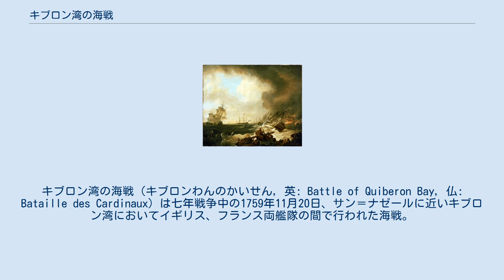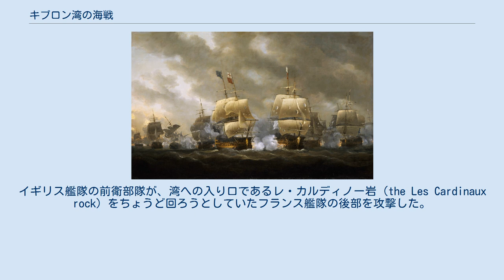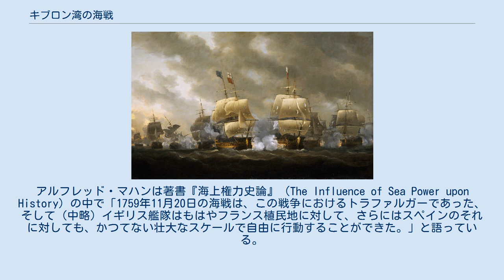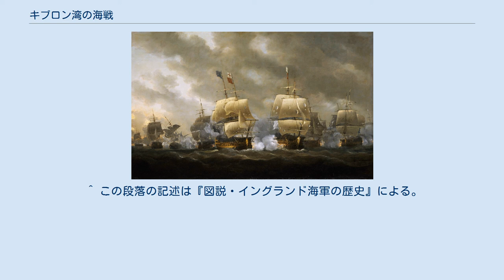キブロン湾の海戦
リチャード・ハウ
キブロン湾の海戦（キブロンわんのかいせん, 英: Battle of Quiberon Bay, 仏: Bataille des Cardinaux）は七年戦争中の1759年11月20日、サン＝ナゼールに近いキブロン湾においてイギリス、フランス両艦隊の間で行われた海戦。
 エドワード・ホーク提督の率いる23隻の戦列艦からなるイギリス艦隊が、ウベール・ド・コンフラン提督率いる21隻の戦列艦からなるフランス艦隊を捕捉し、激しい戦いの末、そのほとんどを沈め、捕獲し、あるいは座礁させた。
イギリス海軍にとって最も輝かしい勝利の一つとされる。
 1759年、フランスはイングランドとスコットランドに侵攻する計画を立て、ロワール河口付近に軍隊と輸送船を集結させていた。
8月のラゴスの海戦の敗北により当初の侵攻計画は不可能となったが、フランス外相ショワズールはまだスコットランドへの侵攻を諦めていなかった。
そして、ブレストの艦隊に対して、イギリスの封鎖を突破してロワール河口に移動するよう命令した。
 11月の最初の週に西の強風が吹き、その後3日の間、ホークの封鎖艦隊はイングランド南岸のトーベイまで避退せざるを得なかった。
一方、ブレストのコンフランには西インド諸島から来た小戦隊が加わった。
14日、コンフランはホークの不在を衝き、東風を利してブレストを抜け出した。
コンフランの脱出は見張りを続けていたロバート・ダフ代将の発見するところとなり、ダフはこれを追跡した。
その時ホークもすでにトーベイからの帰路にあり、報せを受けて直ちに追跡に加わった。
 20日の明け方、ホークはコンフランがまさしくキブロン湾の危険な水域に入ろうとしているところを捕捉した。
フランス艦隊は地の利を生かして地元の水先案内人を乗せ、浅瀬の多いキブロン湾内に避退したが、ホークはそのまま敵艦隊を追いこむことに決め、フランス艦に従って湾内に侵入した。
それは西からの嵐が募っている状況下で極めて危険かつ大胆なものであった。
 砲戦は14時頃に開始された。
イギリス艦隊の前衛部隊が、湾への入り口であるレ・カルディノー岩（the Les Cardinaux rock）をちょうど回ろうとしていたフランス艦隊の後部を攻撃した。
15時30分までに、フランス艦「フォルミダブル」が捕獲され、「シューペルブ」が転覆して多くの犠牲者を出した。
イギリス艦隊の大半が追いついた時には、「エロー」はすでに大破し、座礁して旗を下していた。
そして「テゼー」もイギリス艦「トーベイ」との戦いに敗れて沈没した。
 早い夕暮れが訪れると、フランス艦隊の次将ド・ボーフレモンは1隊を率い、イギリス艦隊を危険水域に誘い込む目的を持って「四つ目岩礁」付近から南への脱出を図った。
イギリス艦隊は追随せず、湾内に錨泊したが、朝になると「レゾリューション」が座礁していた。
一方フランス艦隊の旗艦「ソレイユ・ロワイヤル」はイギリス艦隊に囲まれていることに気づき、捨錨して脱出を図るが、それを追おうとしたイギリス艦「エセックス」ともども座礁してしまい、自ら火を放った。
また北側のヴィレーヌ川の河口方向に逃れた7隻はいずれも河口の防材に乗り上げてしまった。
ド・ボーフレモンの率いた8隻はロシュフォールに逃げ込んだ。
 キブロン湾の戦いの後 リチャード・ライト画 フランス艦隊の戦力は大きく損なわれ、戦争が終わるまで回復することはなかった。
アルフレッド・マハンは著書『海上権力史論』（The Influence of Sea Power upon History）の中で「1759年11月20日の海戦は、この戦争におけるトラファルガーであった、そして（中略）イギリス艦隊はもはやフランス植民地に対して、さらにはスペインのそれに対しても、かつてない壮大なスケールで自由に行動することができた。」と語っている。
 ［nn］は砲門数 ^ 英語版では4隻喪失とあるが本文記事と矛盾する。
また仏語版では「デューク」が捕獲されたことになっている。
戦死者数は英仏両側とも仏語版に拠った。
 ^ フランス側の損害も英語版/仏語版で相違がある。
ここでは戦闘で失われたことが一致している5隻を喪失とし、河口の防材に乗り上げた7隻は（その後の結果は見ずに）座礁とした。
 ^ ダフは海戦そのものには参加していない。
 ^ 海戦のフランス語名はこの岩の名に拠る。...